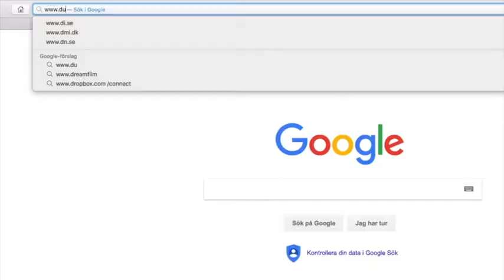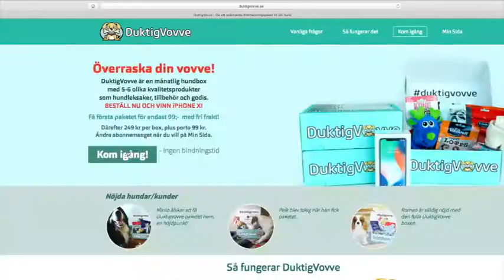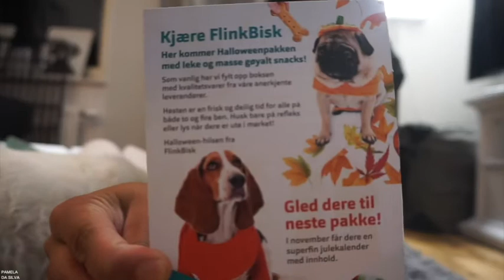DuktigVovve - Månadsbox: Oktober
Söndag den 28 Oktober 2018.
Här är den första videon för min hund, Hugos månadsbox.